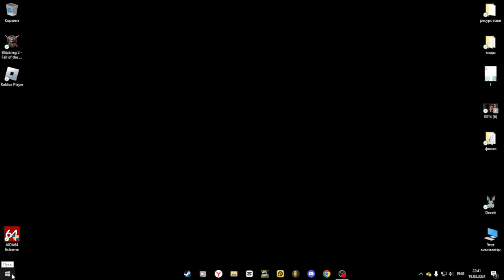Как завершить работу на windows 10, если пуск не работает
Что делать если пуск на виндовс 10 не работает

Если вы столкнулись с проблемой, что пуск виндовс 10 не работает, не беспокойтесь! В этом видео мы покажем вам, как правильно завершить работу виндовс 10 и избавиться от этой проблемы. Смотрите и узнайте как это сделать прямо сейчас!